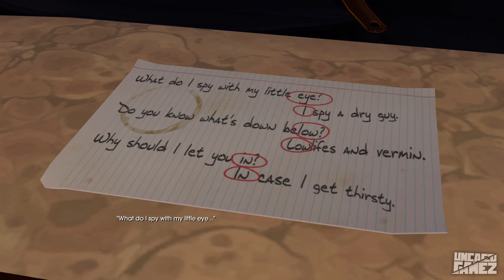Back to the Future The Game Let's Play Part 6 - Now There's 3 of You?! (Xbox One)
Guys I am excited to bring you this NEW let's play of Back to the Future The Game! Please help be out by liking the video and commenting down below, so it motivates me to keep on making these videos. Back to the Future is hands down, one of my favorite movies! So when I heard that this was coming out on the Xbox One, I knew I had to play it! Anyways I hope you guys enjoy this Back to the Future let's play :D